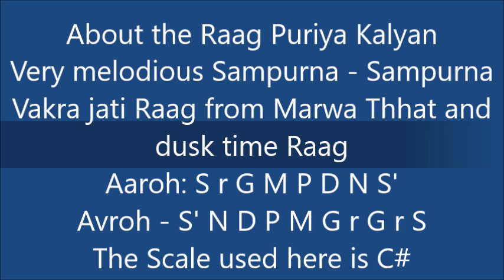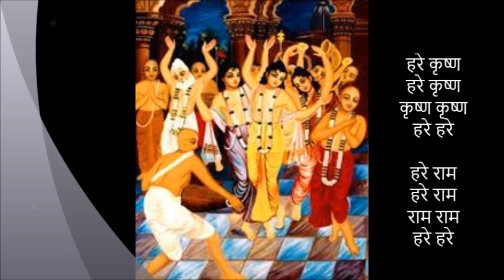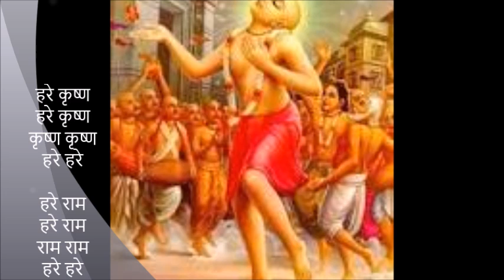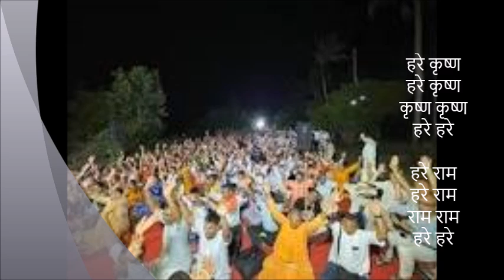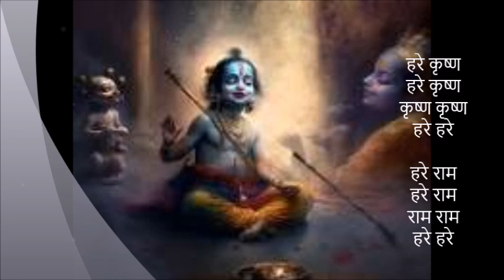हरे कृष्ण महामंत्र - Hare Krishna Mahamantra in Raag Puriya kalyan and in Jhaptal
The Hare Krishna Mahamantra is offered in Raag Puriya Kalyan and in Taal Japtal.